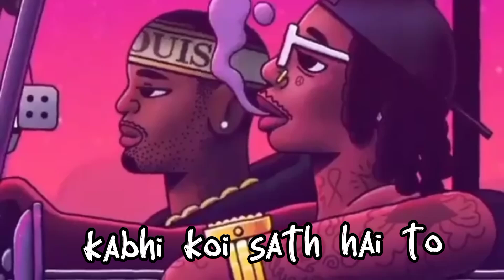JUNOON - JOY FT. VACHAK (official lyrics video) (prod by @gareeth-m5l ) rewa x Kolkata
artist - vachak , joy

lyrics - vachak , joy

video - vachak

mix master - vachak

editing - vachak

song compose by - joy

rewa x Kolkata

check out full song

big thanks to joy for ft. me in this track

love and pees

MusicMaverick VibinWithTheBeat Songstress. RapRenaissance HipHopHysteria SongOfTh eWeek MusicMagic MicMogul.
MusicMaelstrom. StreetS marts SongSavant MusicMajesty.
LyricalLounge FlowFanatic RhymeRenegade BeatBa nge.